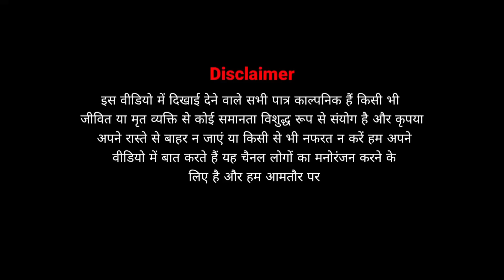बिकाऊ दूल्हा।Ep_2 बुंदेली कॉमेडी।bikau dulha bundelkhandi short film Sunil Devraj ki nai video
जी जय बुंदेलखंड दोस्तों मैं सुनील देवराज आपका तहे दिल से शुक्रिया अदा करता हूं तो दोस्तों कैसा लगा यह वीडियो इस वीडियो का उद्देश्य आपकी भावनाओं को ठेस पहुंचाना नहीं है यह वीडियो कॉल अपने थे और केवल आपके मनोरंजन के लिए बनाया गया है इसलिए इसे दिल पर ना लें और अपना प्रेम बना रहे धन्यवाद जय राम जी

Writer Sunil Devraj

Editing Sunil devraj

Sunil Devraj ki comedy

location ___ veeron badamalhera

NOTE : All content used is copyright to Sunil devraj Use or commercial display or editing of the content without proper authorization is not allowed.